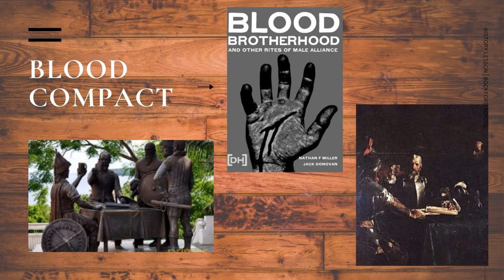El Pacto De Sangre or Blood Compact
Members:
Camara, Raziel
Caguitla, Karl Nicole
Cawicaan, Nicka Grace
Cocadiz, Paolo
Cordero, Kevin
Cosep, Kayo
Cutin, Matthew Fernandez
Dichon, Kevynn
Dollisen, Seth
Erasga, Nicole
Estrella, Joshua
Feraro, Clarence
Fullantes, John Ashley
Vasquez, Ezekiel